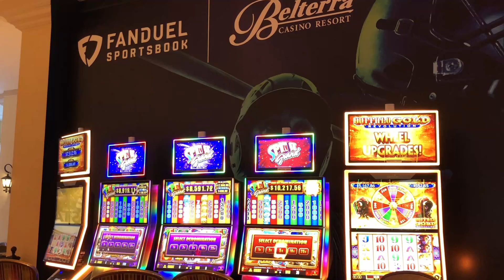Hypnotized Casino Party | Corporate Highlights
Hypnotized Corporate Casino Dinner Party (Highlights by Corporate Casino Hypnotist Jon Wayes)